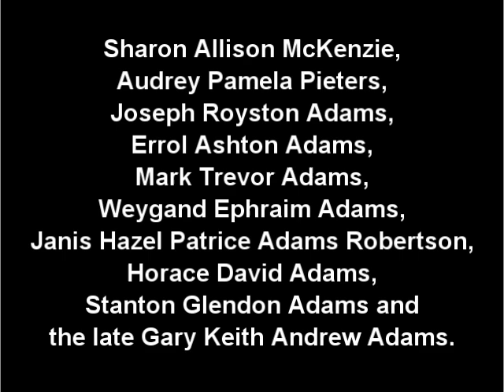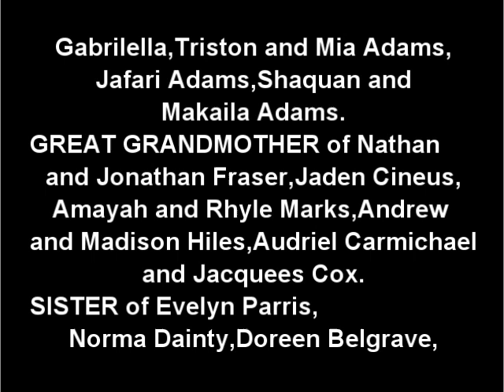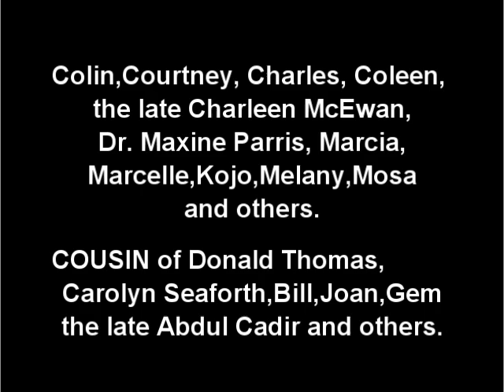Death Announcement - Sheila Sheena Alicia Adams nee Seaforth